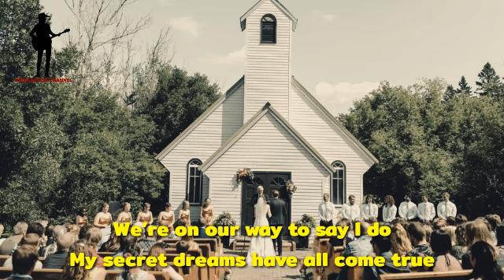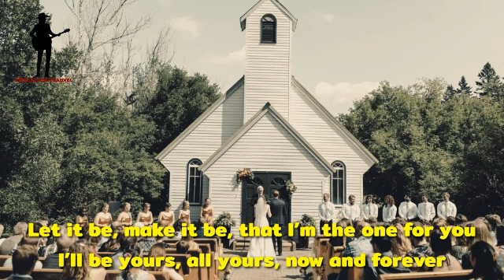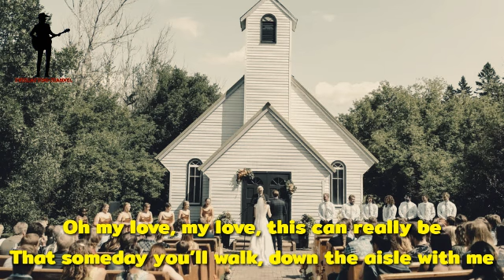Tracy Huang - The Wedding